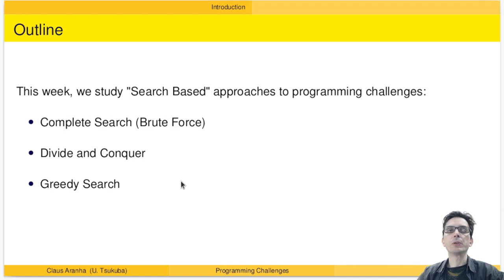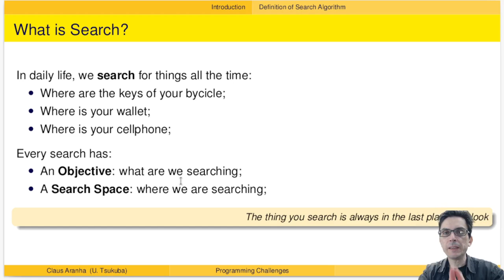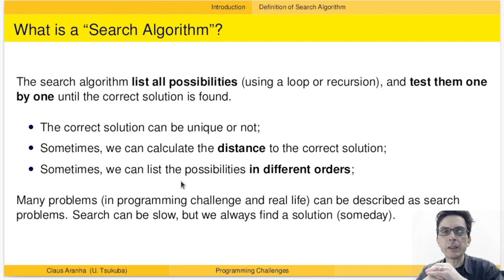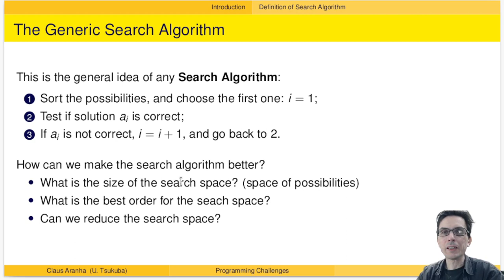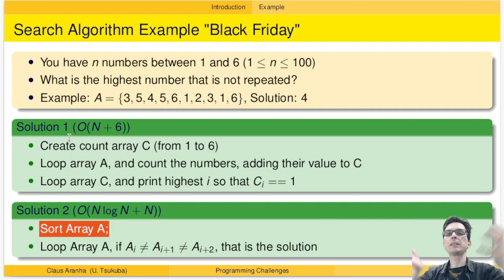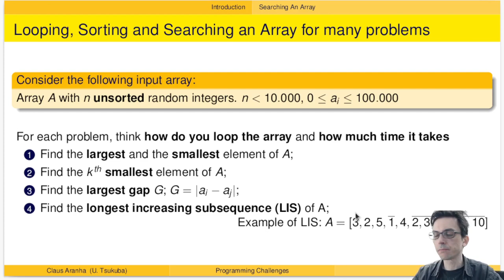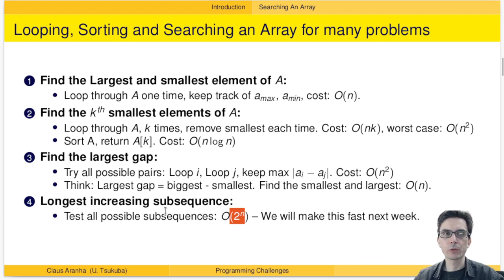GB20602 03回01部「授業概要」プログラミングチャレンジ